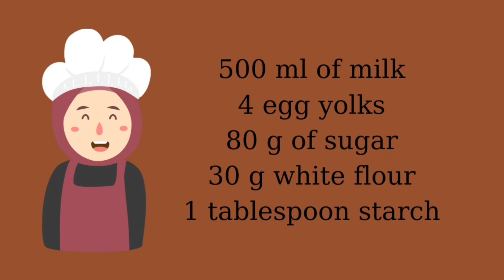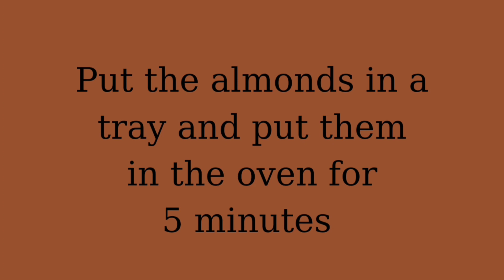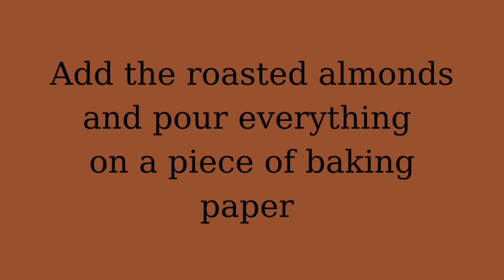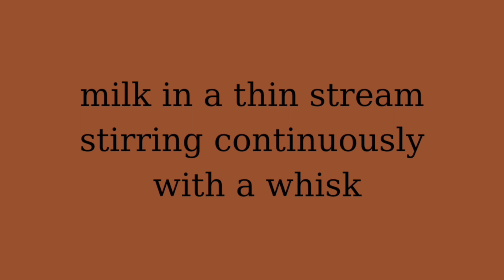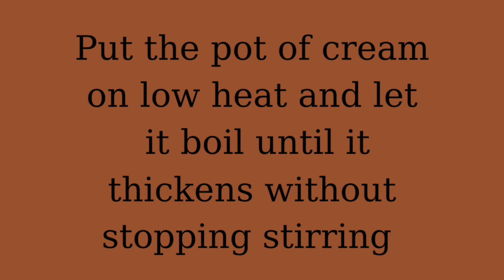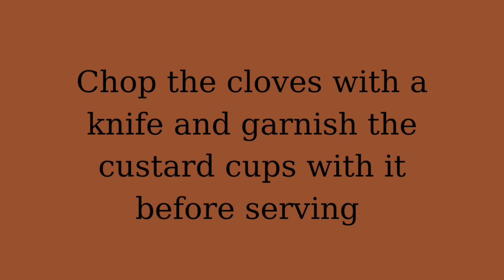Cold cream with almonds || recipe cream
You can replace the nutmeg with muesli. Mix 200 g of muesli with 2 tablespoons of honey.
Muesli (oatmeal, nuts, hazelnuts, raisins or other additions). Spread the composition on a tray and put it in the oven heated to 200 degrees Celsius for 10 minutes. Then crush it with your fingers and press it over the cream in the cups.

Bell 🛎